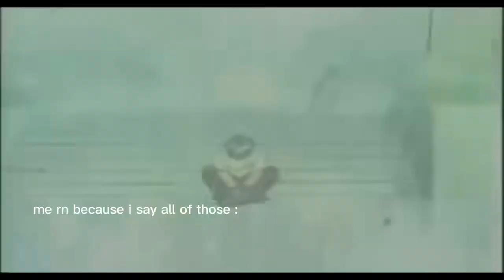ASKING UCD STUDENTS JUICY QUESTIONS...lol most of us were drunk af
Hi handsome & beautiful people
**CHANGE VIDEO TO 1080p FOR BETTER QUALITY**

Filming on iPhone 11 Pro Max

I’m an aspiring actress & model from Ireland.

Bye love ye!